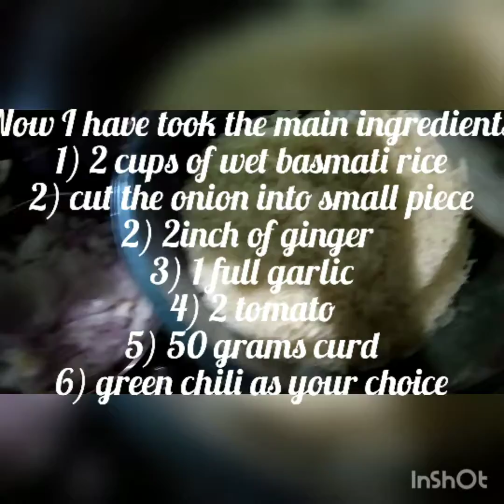how to make egg biriyani || how to make simple egg biriyani || how to make egg biriyani in 15 minute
how to make simple, tasty egg biriyani at your home in 15 minute😋😋

  if you have no chicken,no meat, you can try egg biriyani at home easily.

ingredients
1)eggs (as your wish)
 2)cut 5 whole potatoes into half
3) basmati rice 500 gm
4) vegetable oil 100ml
5)onions 4 ( half of onion for beresta)
6) garlic 1 solo
7)ginger- 2 inches
8)tomato- 1 chopped
9)card- 1 cup
10)biriyani masala 1 teaspoon
11)coriander powder 1 teaspoon
12)cumin powder 1 teaspoon
13)salt
14)sugar 2 teaspoon
15)milk 1 cup
16)saffron 1 pinch
17)food essence 2 drops
process
At first take a pan and put some oil,then fry all potatoes.then light fried the eggs .then fry half of onion sliced make beresta

keep it aside.next fry onion slices and garlic  for making paste.take a mixture bowl put onions ,tomatoes, ginger,and green chilli together grind it.

next step

put 1 teaspoon of ghee add masala paste add little bit of sugar, salt,coriander powder.stir it well.when masala is releases  oil then put boiled potatoes.

another step

take a handi put 1 teaspoon of ghee, add bay leaves then give 1 layer of masala potatoes,then give 1 layer of cooked rice,add a pinch of salt put the eggs and remaining potatoes spread biryani masala then give the remaining rice then spread beresta on the top and give 1 cup of milk then close the handy properly. keep it on the gasoven for 15 minutes

now it is ready to serve it is very easy process try it your own kitchen